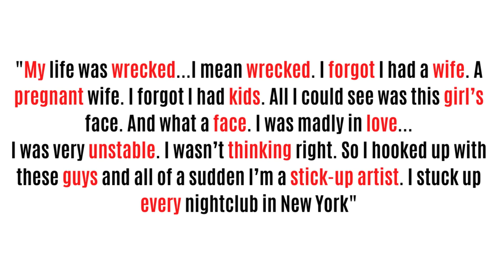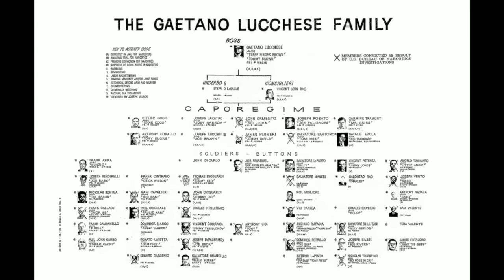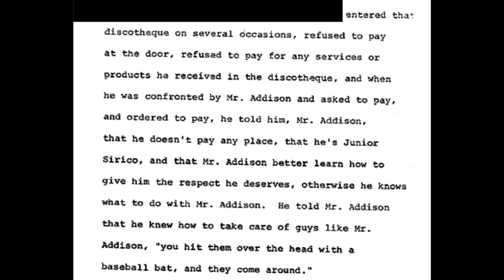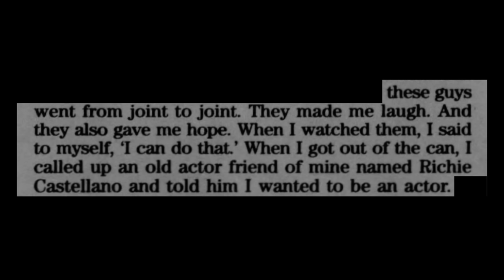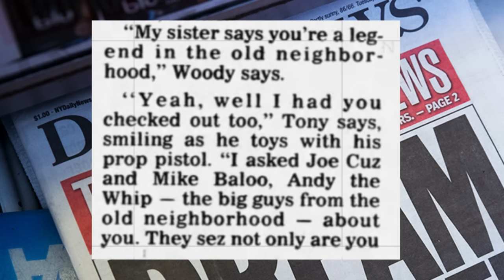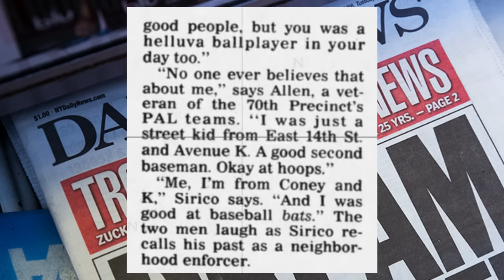THE SOPRANOS - Tony Sirico's real life MAFIA past - “PAULIE WALNUTS” actor's criminal history!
Actor Tony Sirico portrayed gangster Peter "Paulie Walnuts" Gualtieri in the hit HBO series - THE SOPRANOS.  However many years before starring in the hit show, Tony Sirico famously had a gangster past, and alleged links to the Colombo Crime Family.

This American Mafia documentary looks at Mafia History and takes a look at the life and crimes of Tony Sirico before he became a respected actor.  A man who in his career starred alongside the likes of James Gandolfini, Paul Sorvino, Dennis Hopper, Harvey Keitel to name a few.

This Mafia Video features Cosa Nostra characters such as Carmine Persico, Sally D'Ambrosio and Larry Gallo, as well as actors such as Richard Castellano who played Clemenza in the Godfather, Vincent Pastore who played Sal "Big Pussy" Bonpensiero, Woody Allen and many more...